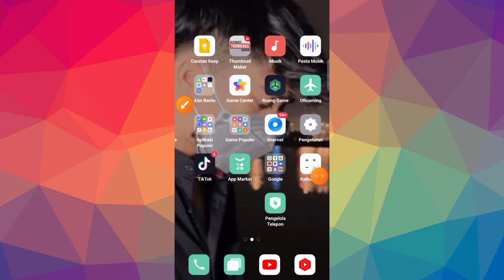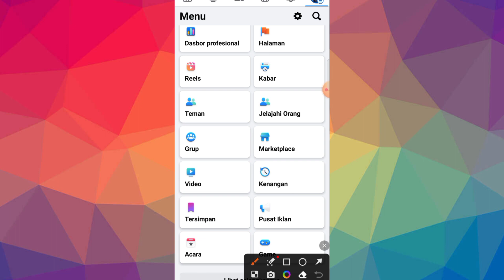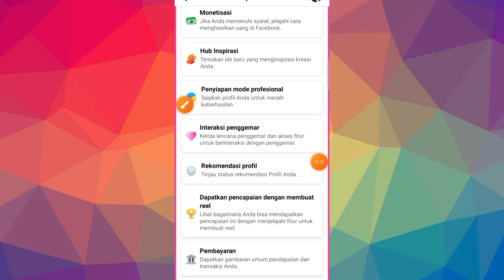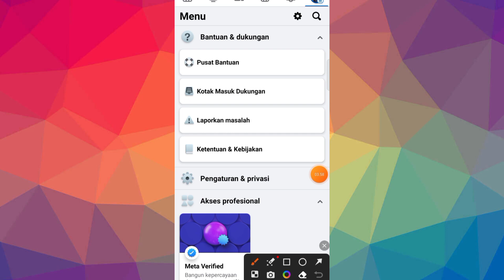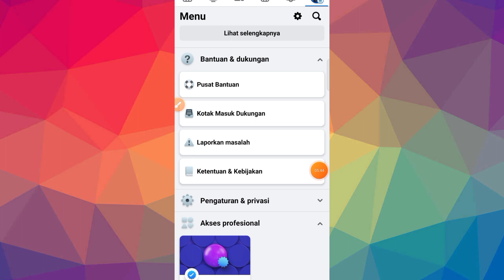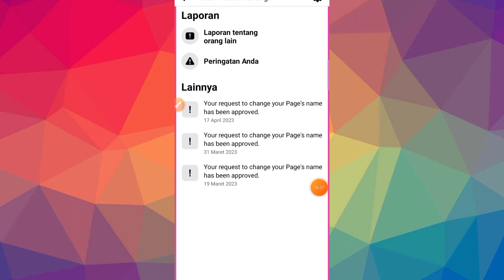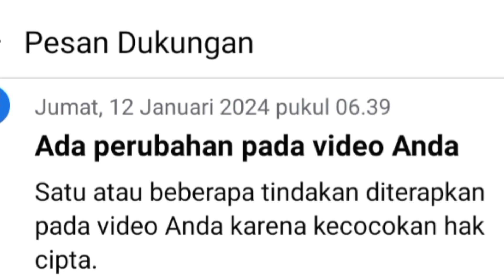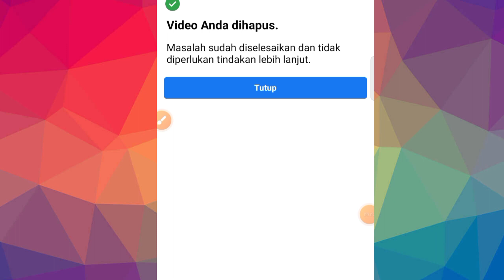Kenapa Susah Dapat Monetisasi Di FB ! Cara Mengatasi Pelanggaran Senyap Di Facebook Profesional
Kenapa Susah Dapat Monetisasi Di FB !